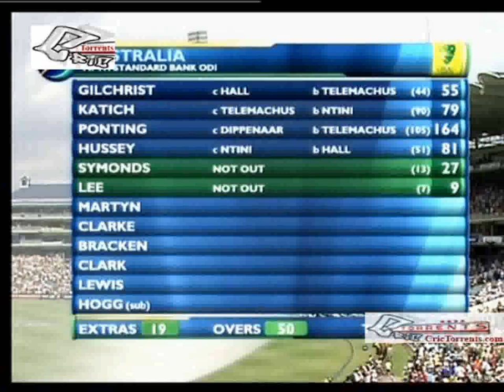South Africa chase it down: The Greatest ODI Part 2